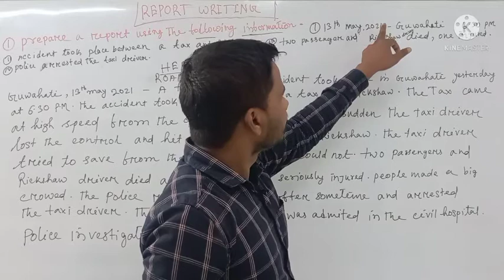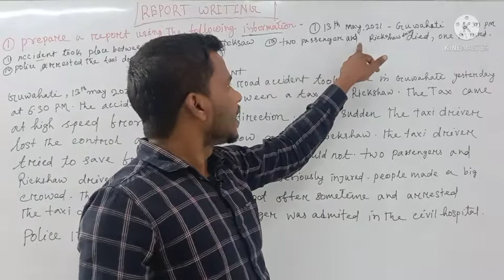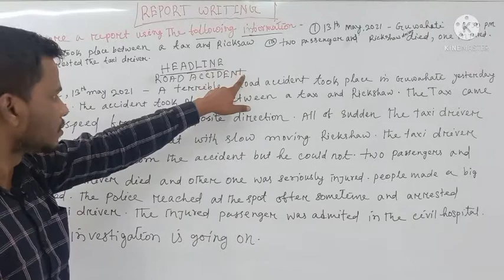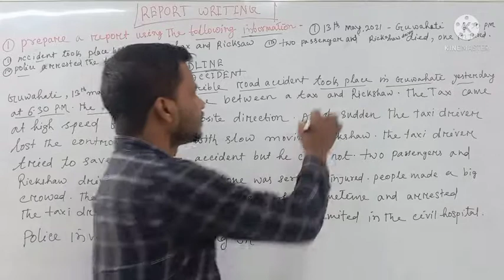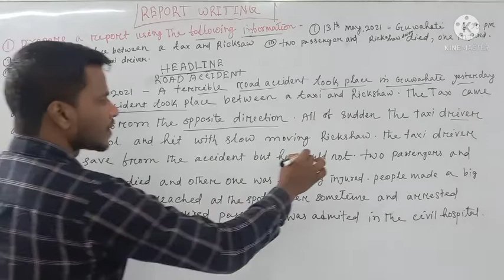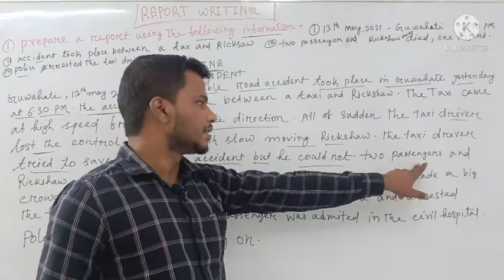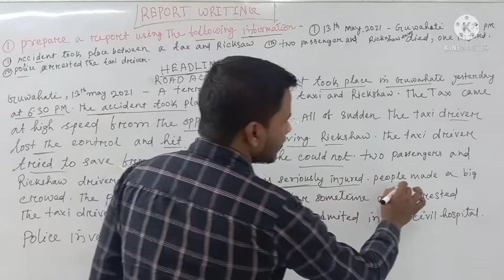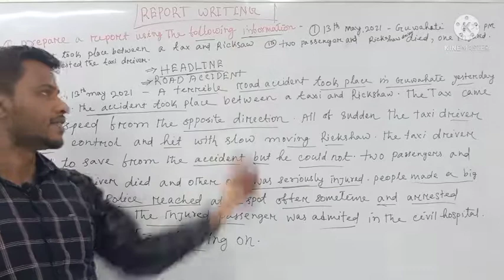Report Writing for hslc